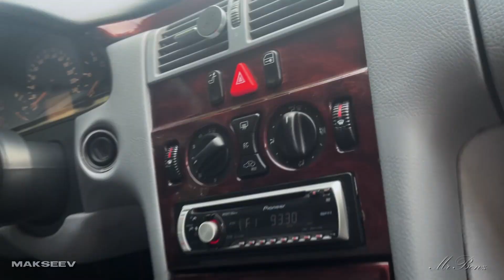Mercedes-Benz E-Класс W210 | MrBenz.by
Перейдите по ссылке - заявите свою цену...

Монтаж Съёмка:
inst: makseev7